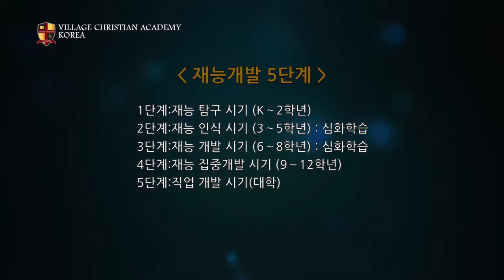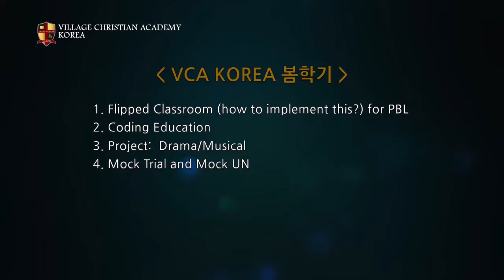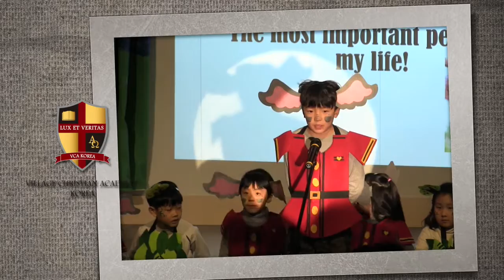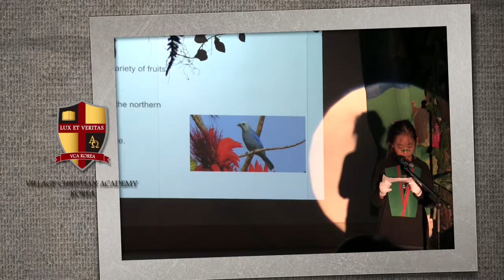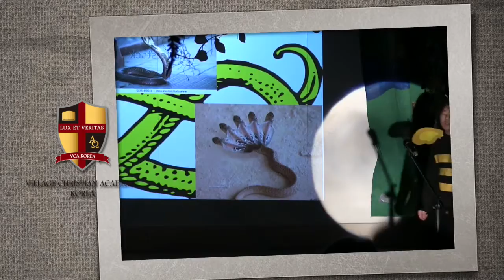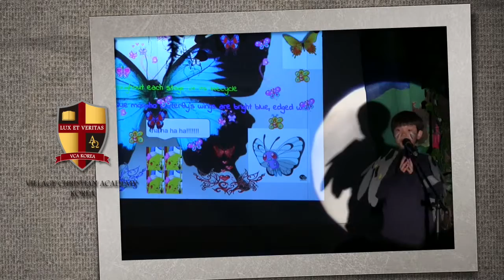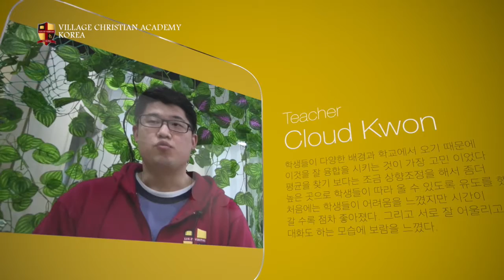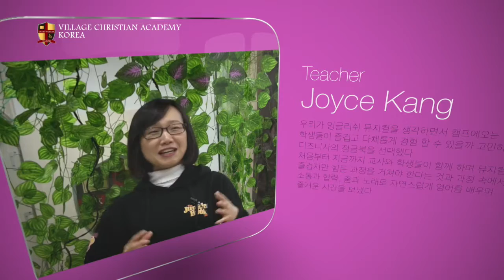[MUSICAL] JUNIPER CHRISTIAN SCHOOL: Jungle Book Presentation